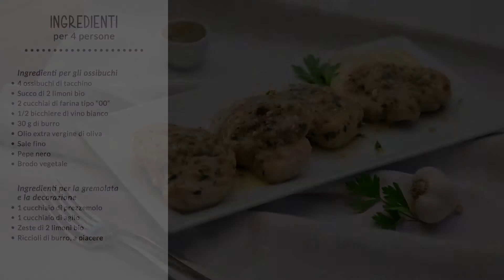Ossobuco di tacchino con gremolata - LE BUONE RICETTE DI PAM E PANORAMA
“Oss bus” è il termine dialettale utilizzato dai ghiottoni milanesi per definire un piatto tipico della tradizione gastronomica lombarda e non ce ne vorranno se al posto della carne di vitello utilizzeremo quella di tacchino, così da ridurre i tempi di cottura e da utilizzare un taglio poco conosciuto. Per una buona riuscita del piatto è importante incidere i bordi dell’ossobuco, infarinarlo completamente e servirlo con la “gremolada” o “gremolata”, una salsa a base di aglio, prezzemolo e scorza di limone.